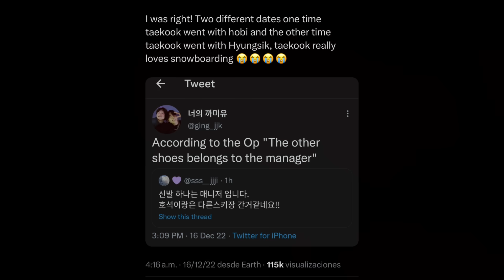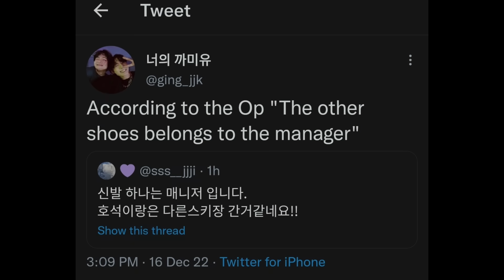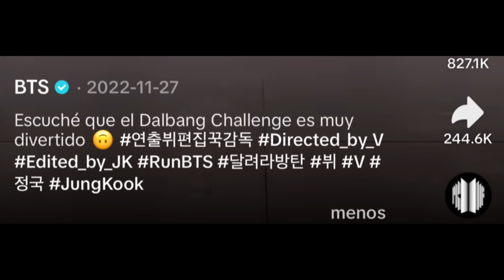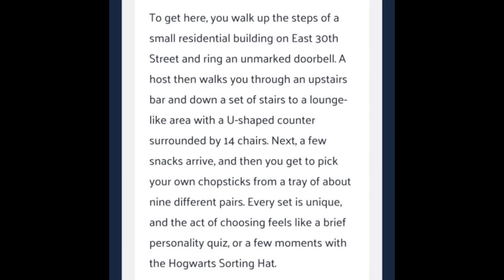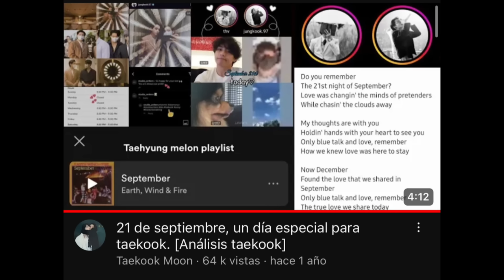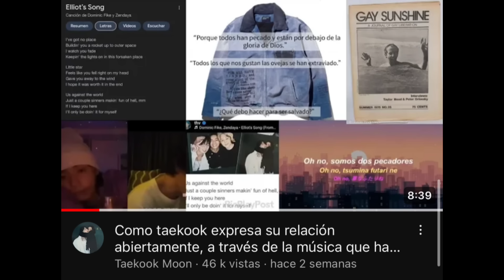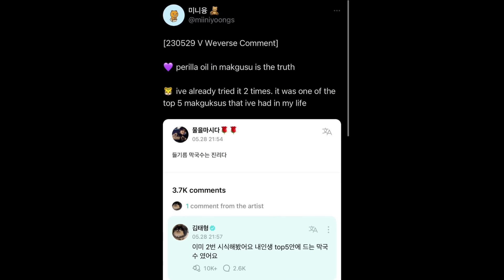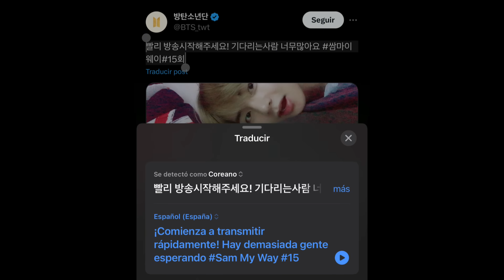Privado pero no secreto, así es como la relación de taekook se hace cada vez más real.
Los mejores momentos siempre los tendremos de taekook y eso es un hecho:)